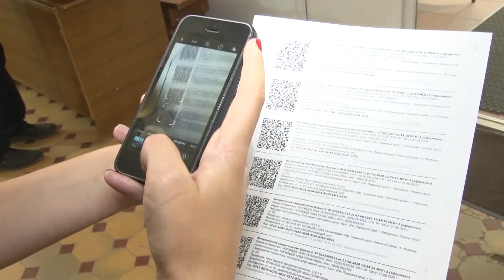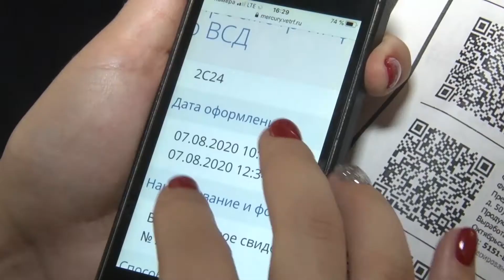Рыбак Камчатки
А мы напоминаем, что на этой неделе в ДК имени Ленина гостит рыбная лавка "Рыбак Камчатки". Поставщик привез свежие морские деликатесы, например копченную чавычу. Чем же отличается эта рыба от других производителей, расскажем в следующем сюжете.